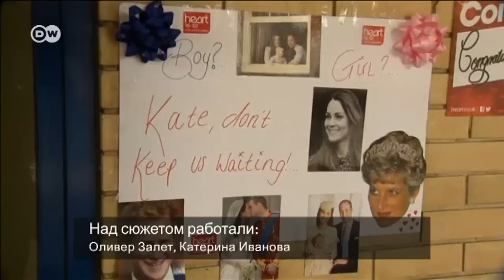Еще без имени, но уже принцесса: у Кейт и Уильяма родилась дочь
В британской королевской семье прибавление – герцогиня Кейт Миддлтон родила принцу Уильяму дочь. Имя малышки королевская чета пока что не объявила. Поклонники продолжают делать ставки.